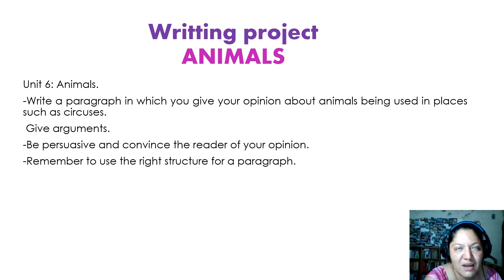Writting proyect B2 Jennifer Arellano Gonzàlez